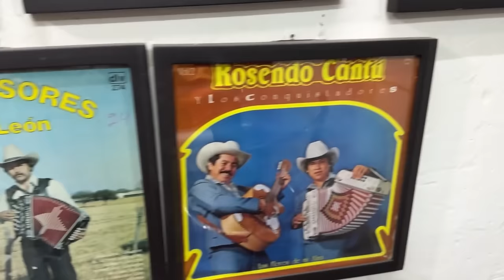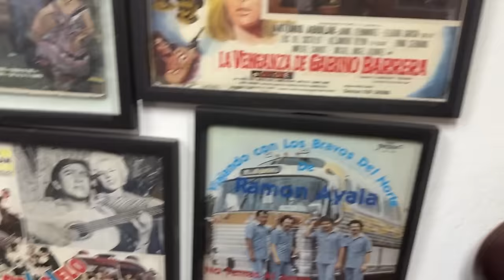Entrevista #147 Frutty Villarreal / Acordeonista / Tejano